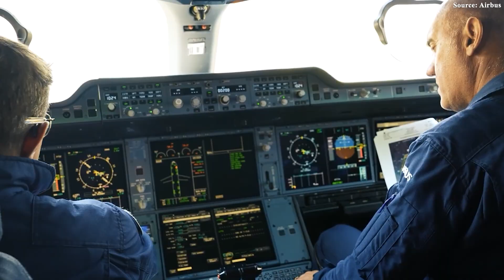Qantas Just Dropped A BOMBSHELL For A350-1000 That CHANGES Aviation!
00:00 Intro
00:42 A New Milestone for Qantas
03:28 Project Sunrise: The Secret of Conquering Time
07:00 Redefining Standard On Economy Plus
09:50 The Ultra–Long-Haul Race
11:51 Conclusion
Normally, long-haul travel comes with trade-offs, forcing passengers to accept inconvenience as an unavoidable part of global travel: dozens of hours in the air, multiple exhausting layovers, and the fatigue of jet lag. But now, everything is about to change. Qantas’s Project Sunrise is creating a global buzz with a groundbreaking milestone that promises a radical revolution. By deploying specially configured Airbus A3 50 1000 aircraft on nonstop routes lasting over 20 hours, Qantas is not only erasing geographical boundaries but also redefining the first-class travel experience.
So, what can passengers expect from this long-awaited program? And how can the A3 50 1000 redefine the standards of ultra-long-haul flying? Let’s find out!
A New Milestone for Qantas
Imagine an intercontinental journey that saves up to four hours of flight time, eliminating the fatigue of unnecessary layovers. A nonstop flight lasting up to 22 hours — yet still allowing passengers to move comfortably, relax, and minimize the effects of jet lag. This is no longer a distant vision, but a reality taking shape right now, 16,000 kilometers away, inside a massive industrial facility.
Amid the hustle of Airbus’s assembly lines in Toulouse, Qantas has achieved a historic milestone for Project Sunrise — a vision set to redefine global aviation. The first Airbus A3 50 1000 ULR — the ultra-long-range variant that will connect Australia’s east coast, specifically Sydney and Melbourne, to faraway cities such as London and New York without stopping — is rapidly nearing completion. This marks a major step forward, bringing Qantas closer to launching the world’s longest commercial flights.
What truly sets the A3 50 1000ULR apart is the technological innovation behind it. Airbus engineers have pushed the boundaries of lightweight materials, using more than 70% advanced composites and titanium to reduce fuel burn and improve range efficiency. Combined with the Rolls-Royce Trent XWB engines—among the most efficient turbofans ever built—the aircraft achieves a fuel consumption reduction of up to 25% compared with earlier long-range jets. To manage the demands of a 22-hour flight, Airbus has also integrated upgraded pressurization and humidity control systems, ensuring cabin air remains fresh and comfortable throughout the journey. Even the cabin insulation has been re-engineered to minimize vibration and noise, offering passengers a calmer, quieter space for rest. Together, these advancements demonstrate that the limits of ultra-long-haul flight are not only being tested—they are being redefined.